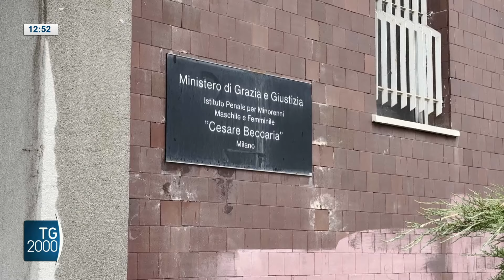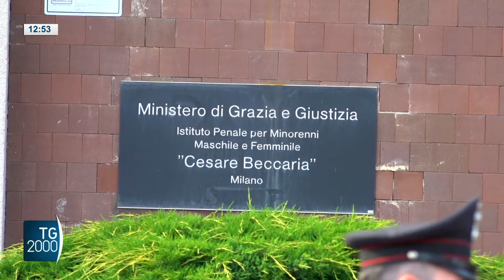Carcere Beccaria, ieri tre evasioni. Oggi arriva nuovo comandante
Due fratelli minorenni sono evasi dal carcere Beccaria di Milano. Erano stati in prima linea nella rivolta del 31 agosto. Le ricerche sono in corso ed è in arrivo il nuovo comandante della polizia penitenziaria dell'istituto.